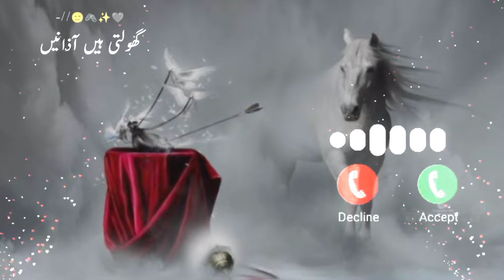new islamic beautiful ringtone video Android mobile 🤙ringtone video #2024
new islamic beautiful ringtone video Android mobile 🤙ringtone video #2024 Hey everyone! Today, we're diving into a topic that can truly transform your phone experience – ringtones!

In this video, I've curated an incredible collection of unique and catchy ringtones that will make your phone stand out from the crowd. Whether you're tired of those default tones or simply looking for something fresh and exciting, this is the ultimate ringtone guide for you.

Join me as we explore different genres like pop, hip-hop, EDM, rock and more! From soothing melodies to upbeat tunes that'll get your feet tapping instantly – there's something here for every mood and style.

Not only will I be showcasing these amazing ringtones but also providing step-by-step instructions on how to download them onto both iOS and Android devices. You won't believe how easy it is!

So if you want a personalized touch every time someone calls or texts you – hit that subscribe button now so you don't miss any future updates on new releases in the world of smartphone customization.

Remember folks; it’s all about expressing yourself through sound while keeping up with today’s tech-savvy lifestyle. Get ready to elevate your phone's sound